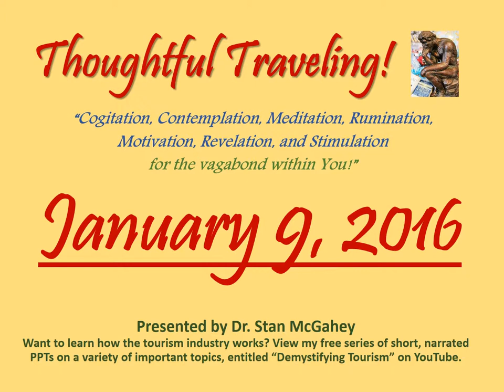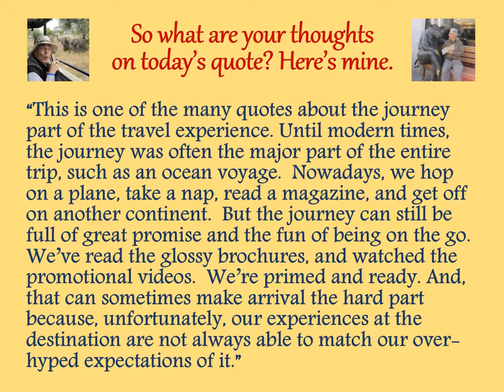"Thoughtful Traveling" ~ January 9, 2016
Greetings Thoughtful Travelers!  Welcome to today’s thought for January 9, 2016.

It’s from Albert Einstein, the brilliant scientist and mathematician who gave us E = MC squared.  Einstein was born in Germany in 1879.  He became a Swiss citizen in 1901 and an American citizen in 1940.  Einstein died in Princeton, NJ, in 1955.

“I love to travel, but I hate to arrive.”

So what are your thoughts on today’s quote? Here’s mine:

“This is one of the many quotes about the journey part of the travel experience.  Until modern times, the journey was often the major part of the entire trip.  Nowadays, we hop on a plane, take a nap, read a magazine, and get off on another continent.  But the journey can still be full of great promise and the fun of being on the go.  We’ve read the glossy brochures, and watched the promotional videos.  We’re primed and ready.  And, that can sometimes make arrival the hard part, because, unfortunately, our experiences at the destination are not always able to match our over-hyped expectations of it.”

January 1-31, 2016 (entries listed by date and source):

01 Seneca the Younger
02 Chinese Proverb
03 Democritus
04 Agnes Repplier
05 Paul Theroux
06 Ralph Waldo Emerson
07 Mark Twain
08 Zhuang Zhou
09 Albert Einstein
10 William Shakespeare
11 Ban Ki-moon
12 Turkish Proverb
13 Gertrude Stein
14 (Advertisement)
15 Carl Sandburg
16 Stan McGahey
17 Buddha
18 Michael Palin
19 Shunryu Suzuki
20 Ernest Hemingway
21 Kabir
22 Freya Stark
23 Johann Wolfgang von Goethe
24 Nils Kjaer
25 Ed Buryn
26 (Unknown)
27 Henry David Thoreau
28 Jan Myrdal
29 Louis L’Amour
30 William Hazlitt
31 Roy Goodman